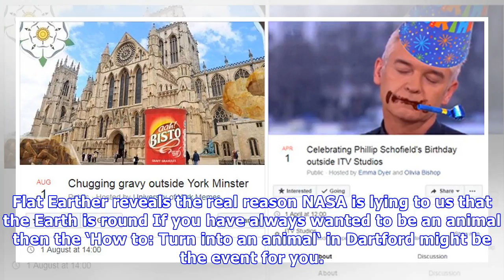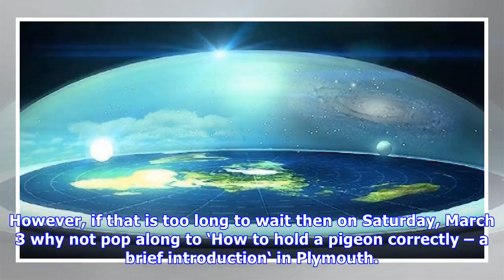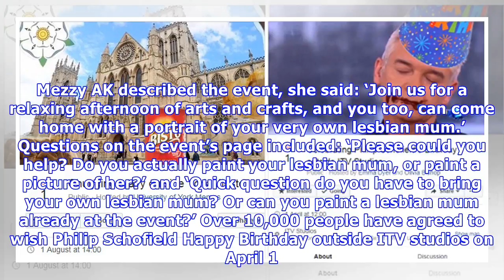Bored? these are the weirdest events in the uk organised on facebook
Have you got your diary at the ready? Because here are some of the weirdest, strangest and most outrageous events being held in the UK that have been organised on Facebook. Flat Earther reveals the real reason NASA is lying to us that the Earth is round If you have always wanted to be an animal then...